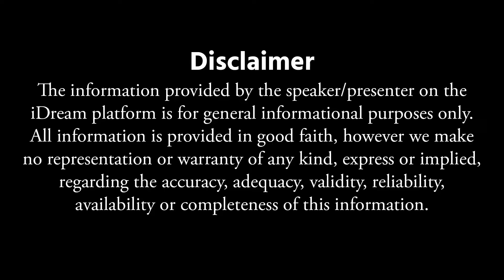Dr. Ravi Shankar : Can diabetic patients drink whiskey || Health Tips In Telugu iDream Health